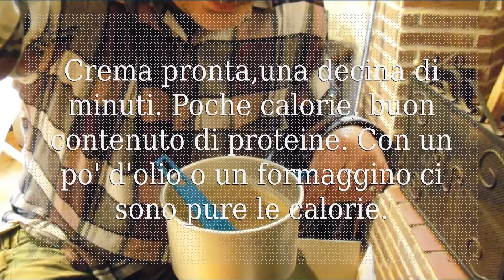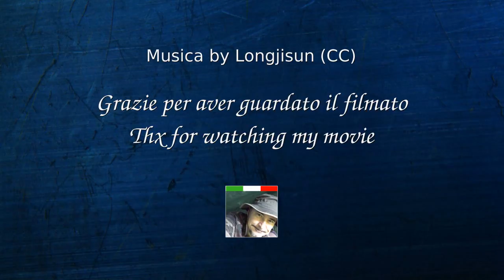Test Quechua con Trangia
Breve test di gavetta Quechua/Decathlon utilizzando un fornello ad alcool Trangia per la preparazione di una crema di cereali e legumi.